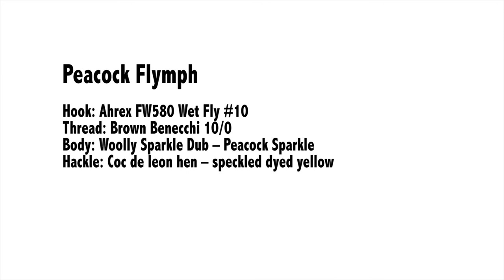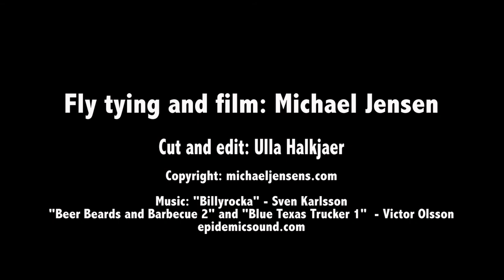Peacock Flymph - wet fly tying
I never get tired of tying and swinging soft hackle flies, and the Peacock Flymph is as simple as it gets. A pinch of dubbing and a soft webby hackle is all you need. The dubbing can be substituted with real peacock herl, which is beautiful... but slightly more fragile.

Peacock Flymph
Hook: Ahrex FW580 Wet Fly #10
Thread: Brown Benecchi 10/0
Body: Woolly Sparkle Dub – Peacock Sparkle
Hackle: Coc de leon hen – speckled dyed yellow